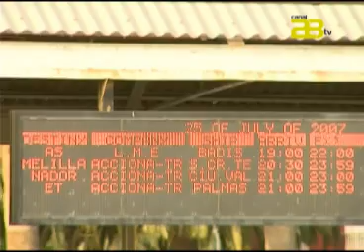Almería Noticias Canal 28 - El Puerto de Almería registra más de 230.000 pasajeros en un mes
el puerto de Almería ha registrado ya 230.070 personas embarcadas con 49.452 vehículos, mientras que en el puerto de Tarifa, que ocupa el tercer lugar, son ya 137.209 las personas transportadas y 25.406 los vehículos trasladados hasta África.